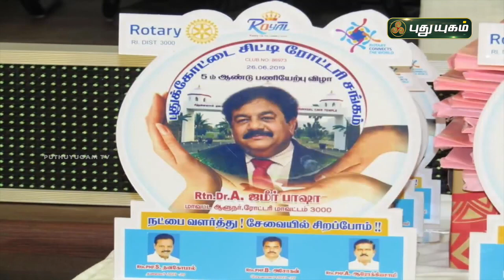”வெற்றி பாதையில்” with Dr.A.Zameer Pasha Shanawaz Hospital | PuthuyugamTV | 17/07/2023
”வெற்றி பாதையில்” | Shanawaz Hospital PuthuyugamTV | 17/07/2023

Rtn.Prof.Dr.A.ZAMEER PASHA..M.S.,FRCS(Eng)
Consultant Laparoscopic & Laser Surgeon

SHANAWAZ HOSPITAL  TRICHY-18
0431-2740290